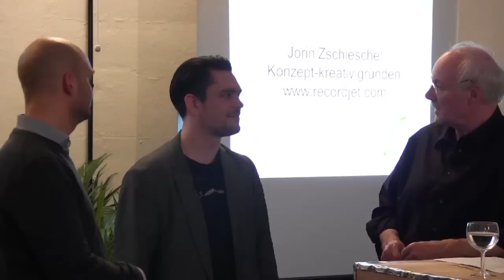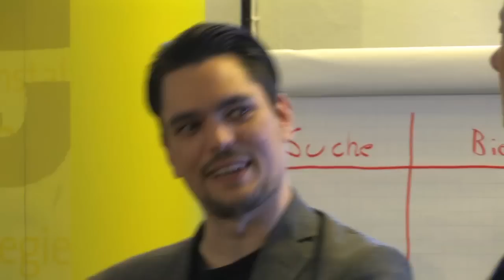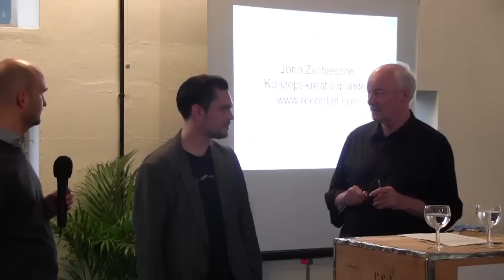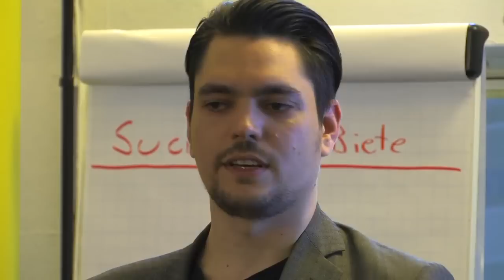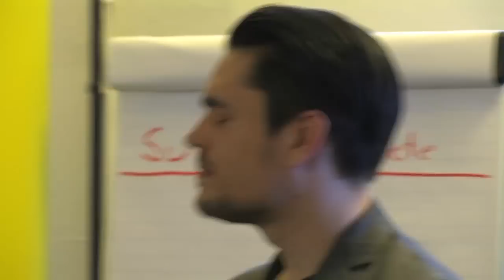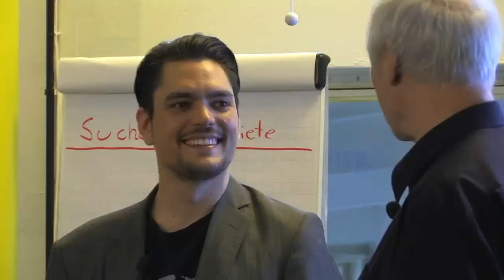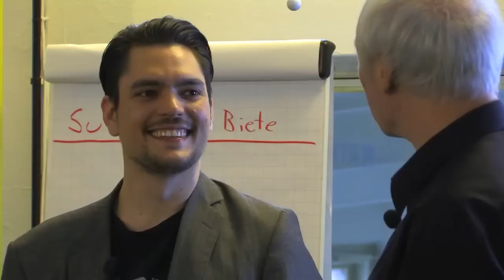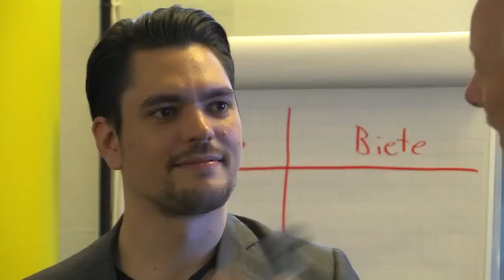Professioneller Musikvertrieb ohne große Labels - recordjet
recordjet Gründer, Jorin Zschiesche, berichtet im Labor für Entrepreneurship über den unabhängigen Service zur Distribution von Musik für Musiker ohne Plattenvertrag. Das Interview wurde von Prof. Faltin und Christian Fenner geführt.